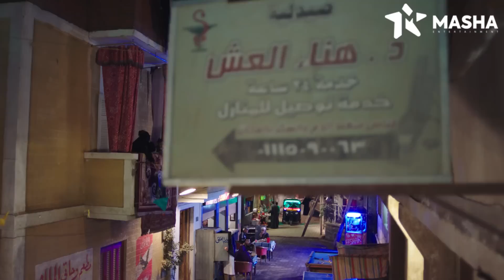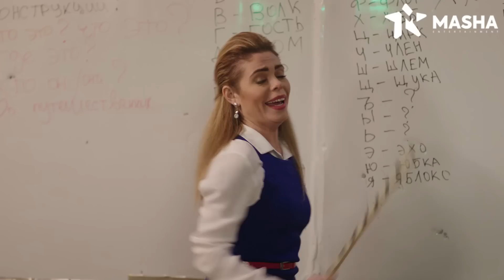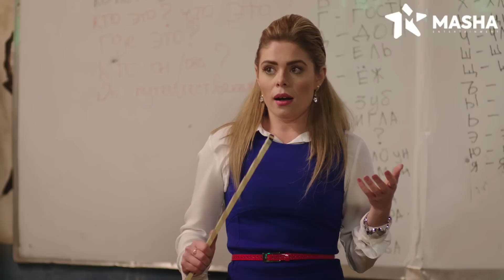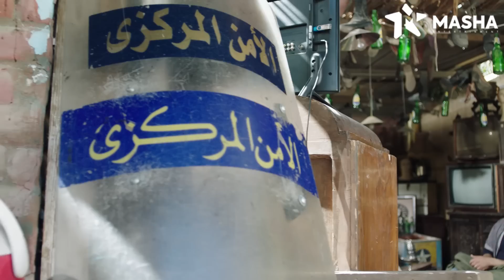لما تبقى عامل قعدة ضحك انت وصحابك والدعوة عامة للناس🤣